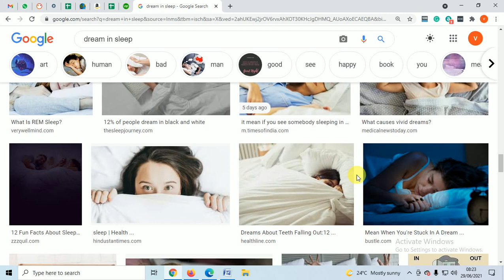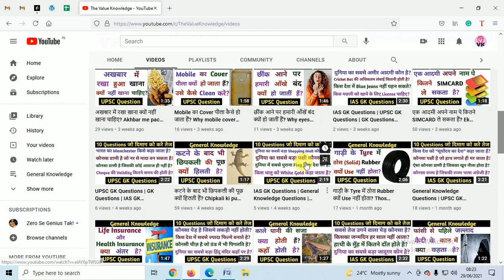मरने के सपने इंसान को क्यों आते हैं? Marneke sapne kyo aate hain? Why we have death dreams? Dreams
In this video, we have explained Why we have death dreams?